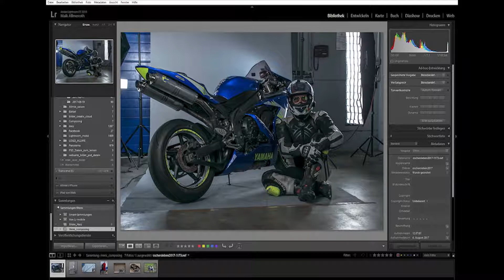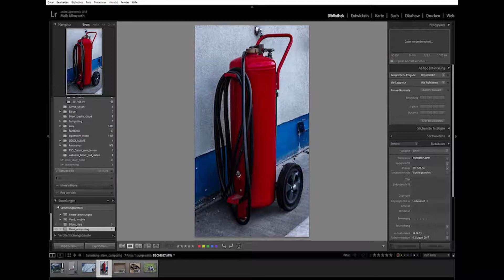Bildvorstellung des Fotoshootings auf der Rennstrecke Oschersleben Bildcomposing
✅ Meine erste Bildvorstellung zum Fotoshooting auf der Rennstrecke Oschersleben...‼️ ist mein erstes richtiges Video bitte seid gnädig.. ich werde zukünftig kürzere Videos machen! 😊 Viel Spaß beim anschauen.